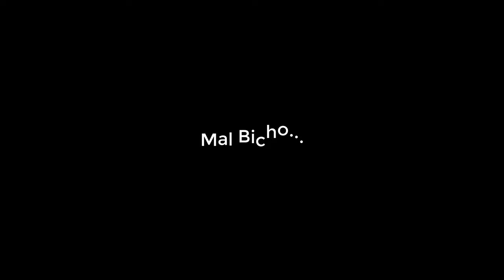Así Me Entregaron Mi Suzuki V-Strom 250sx 2024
Este fue el trato en la sucursal de Suzuki Vallarta, un lugar amplio y bien surtido, ya le hicimos asentamiento y ya paso por su primer servicio así que atentos al canal

Aquí puedes comprar tu moto, recuerda preguntar por Jorge y decirles que Mal Bicho te recomendó

Mal Bicho